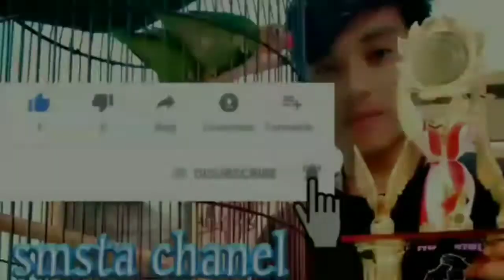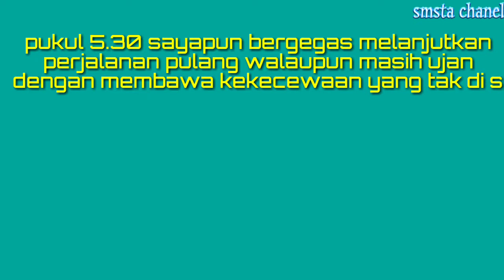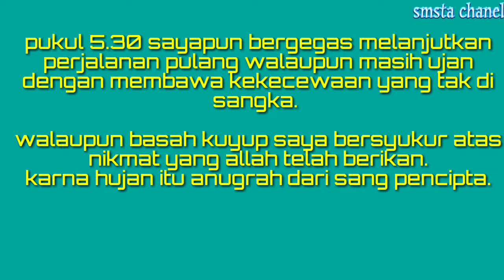Mikat burung malah dapat beginian